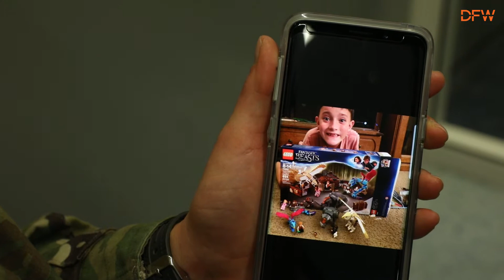U.S. Military Members Head Home for the Holidays at DFW Airport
From 2018: In December 2018, DFW Airport welcomed members of the United States armed forces from every branch as they made their way home for the holidays. We thank you all for your service, and are so proud that we got to welcome you home.

📍 Transforming travel en route to your final destination
🌎 United Nations Global Sustainability Leader
🤠 Welcoming customers since 1974